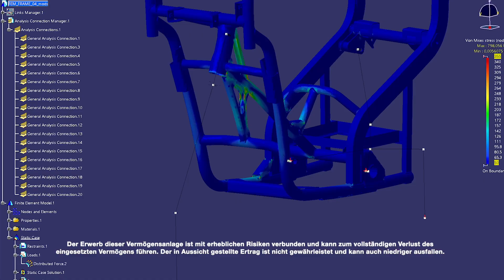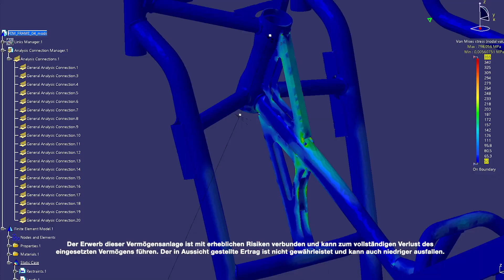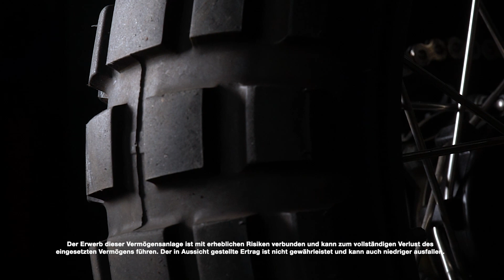Investieren Sie in Baier Motors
Mit CONDA in attraktive Unternehmen investieren